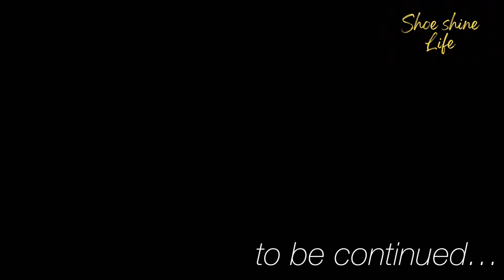#025 【 ASMR 】レザーソールお手入れ Leather Sole Maintenance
【ASMR】革底（レザーソール）のお手入れをASMRでお楽しみください。
Please enjoy the care of the leather sole  with ASMR.
※BGMと解説はありません。
*There is no BGM and commentary.

Please ✨😊